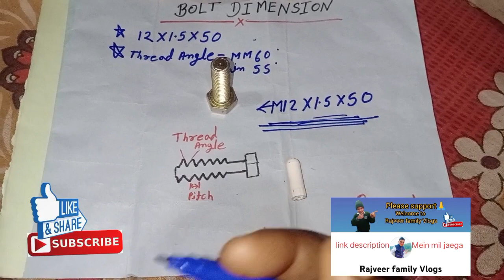Bolt details / engineering Guruji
your search
Bolts
Bolt
Bolt number details
Bolt details
Bolt details in Hindi
nut bolt details